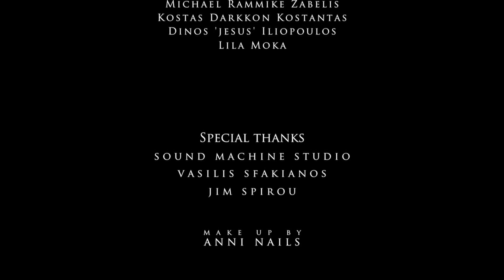Hannibal - Psychodrome (Official video)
Artist : Hannibal
Album : Cyberia
Song : Psychodrome
ISRC: QM-QAT-13-00026
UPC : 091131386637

Available worldwide on iTunes, AmazonMP3, Spotify, Napster and other major e-tailers by XRC Records USA :

Directed by : Domenic Papaemmanouil
Actors : Michael Rammike Zabelis, Kostas Darkkon Kostantas,
Dinos "Jesus" Iliopoulos, Lila Moka